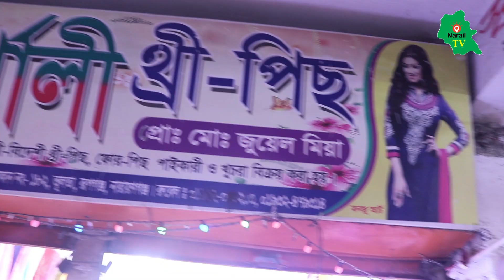ঈদে অনলাইনের সর্ব বৃহৎ পাইকারী বিক্রেতা। খুচরা ১ পিছ থ্রি পিছ কিনুন 100 টাকায় | ভুলতা গাউছিয়া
...মাত্র ১২০ টাকায় থ্রি পিছ কিনুন গাউছিয়া মার্কেট থেকে চাপাবাজীর ভিডিও মিথ্যা থাম্নিল আমরা বানাইনা দোকানদার যা বলে তাই প্রচার করি।
এবং অরিজিনাল পাইকারী দোকানের সন্ধান দিতে চেষ্টা করি তারপরও  আমাদের কোনো ভুল এুটি হলে অবশ্যই কমেন্টস্ করে জানাবেন আজকের দোকানের ঠিকানা আপনাদের জানিয়ে
দিচ্ছি।

দোকান:-স্বর্ণালী থ্রি পিছ

ঠিকানা:-ভুলতা গাউছিয়া মার্কেট ২য় তলা মার্কেট -১, দোকান নং-৫২,১৮২